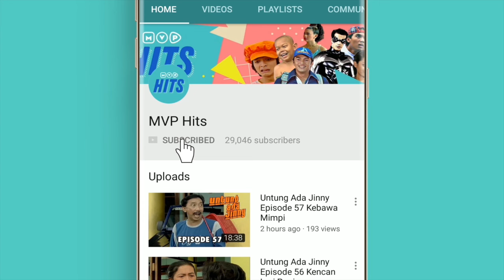Jinny Oh Jinny Episode 224 - Tersiksa Lagi